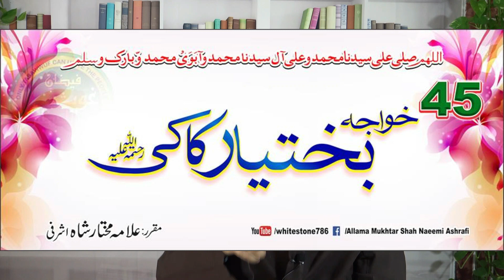(183) Hazrat Haji Shareef Zandani Chishti Rahmatullah Alaihi